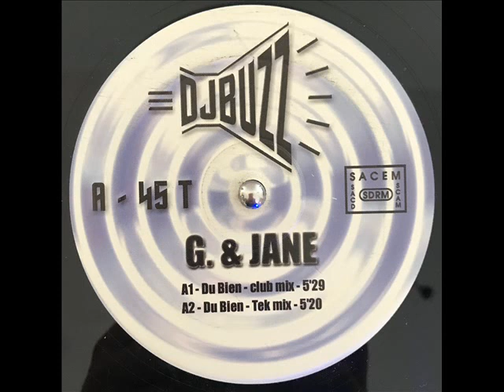G & Jane - Du Bien (Club Mix)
A1